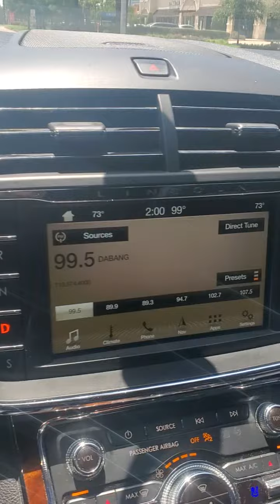beautiful sunny weather houston tx Alhumdollillah